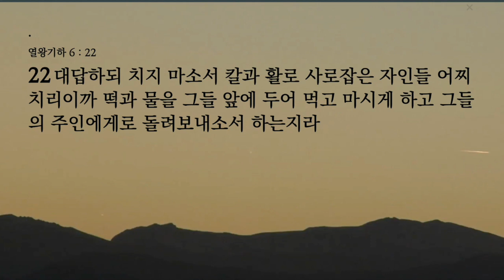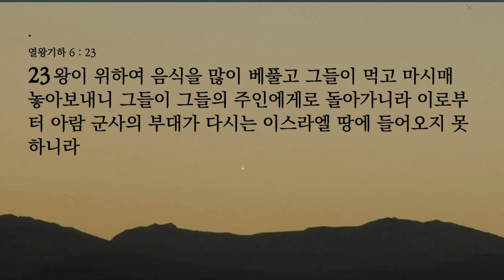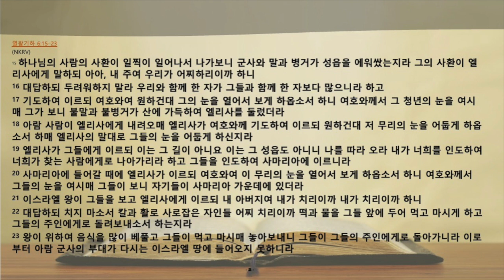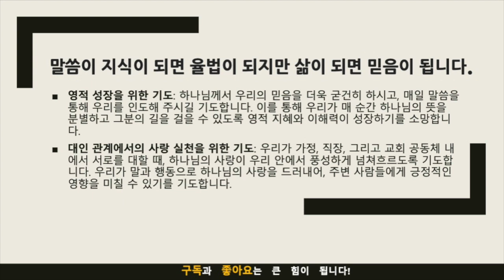묵상노트 ㅣ"믿음의 눈으로 보는 승리의 삶"(열왕기하 6:15-23)큐티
"믿음의 눈으로 보는 승리의 삶"(열왕기하 6:15-23)
묵상 및 적용
묵상 포인트
믿음의 실천: 우리가 말씀을 듣고 기도할 때 그것을 어떻게 일상생활 속에서 실천에 옮길 수 있는가에 대해 묵상해야 합니다. 이것은 우리의 신앙이 단순한 지식에 그치지 않고, 행동으로 옮겨지는 지점입니다.
하나님의 사랑의 실체: 우리가 타인을 대할 때, 하나님의 사랑이 우리 안에서 어떻게 실현되고 있는지를 묵상하는 것이 중요합니다. 이는 우리의 관계에서 특히 더 중요한 부분입니다.
감정과 믿음의 균형: 감정은 우리 삶의 중요한 부분이지만, 감정에 휘둘리지 않고 믿음으로 균형 잡힌 결정을 내리는 법을 묵상합니다.
적용 점
일상에서의 믿음: 일주일 동안 매일 한 사람씩을 대상으로, 그 사람을 위한 기도를 드리고, 하나님의 사랑을 구체적으로 표현하는 방법을 찾아 실천합니다. 이는 작은 친절이나 격려의 말이 될 수도 있고, 필요한 도움을 주는 것일 수도 있습니다.
대인 관계에서의 사랑 실천: 가족이나 동료와의 갈등 상황에서 적극적으로 하나님의 사랑과 지혜를 구하는 기도를 실천하며, 대화를 통해 문제를 해결하려고 노력합니다.
마음의 변화와 성숙: 매일의 묵상과 기도를 통해 자신의 마음가짐을 점검하고, 더욱 성숙하고 사랑이 넘치는 크리스천으로 성장해 가는 과정에 집중합니다.

이러한 묵상 포인트와 적용 점들은 우리가 성경 말씀을 단순히 읽고 듣는 것을 넘어서, 그 말씀을 삶 속에서 살아내는 데 필수적인 단계입니다. 매일의 삶 속에서 이러한 점들을 의식적으로 실천함으로써, 우리는 하나님의 사랑을 더욱 깊이 이해하고 나눌 수 있게 될 것입니다.

기도제목
영적 성장을 위한 기도: 하나님께서 우리의 믿음을 더욱 굳건히 하시고, 매일 말씀을 통해 우리를 인도해 주시길 기도합니다. 이를 통해 우리가 매 순간 하나님의 뜻을 분별하고 그분의 길을 걸을 수 있도록 영적 지혜와 이해력이 성장하기를 소망합니다.
대인 관계에서의 사랑 실천을 위한 기도: 우리가 가정, 직장, 그리고 교회 공동체 내에서 서로를 대할 때, 하나님의 사랑이 우리 안에서 풍성하게 넘쳐흐르도록 기도합니다. 우리가 말과 행동으로 하나님의 사랑을 드러내어, 주변 사람들에게 긍정적인 영향을 미칠 수 있기를 기도합니다.
음원출처 : 크리스찬 BGM